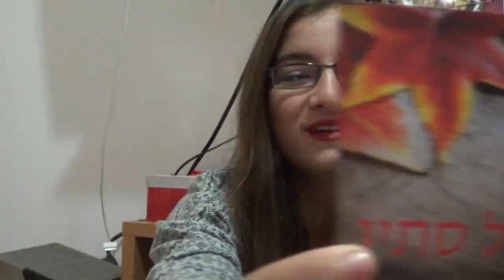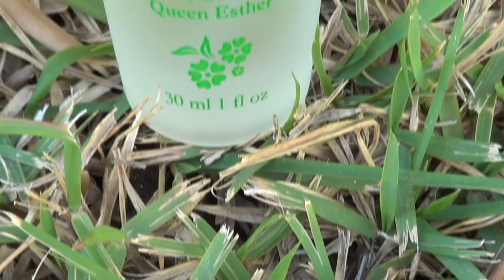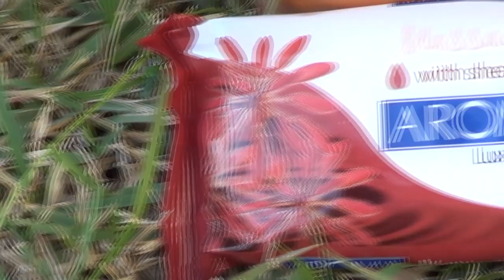מה ביוטיקר עושה בקופסת גלוסיבוקס אוקטובר 2013?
את הקופסא מקבלים פעם באמצע/בסוף חודש ואפשר להזמין אותה דרך האתר בעלות 75 ש"ח באיסוף עצמי או במשלוח בתוספת עלות.
לאחר קבלת הקופסא מומלץ להיכנס לאתר ולמלא חוות דעת שתעניק לכם גלוסידוטס- נקודות שאותן תצברו ותוכלו לממש בהמשך לקנייה.

*הקופסא ניתנה לי לסקירה וכל הדעות הן שלי בלבד וכנות במאה אחוז!